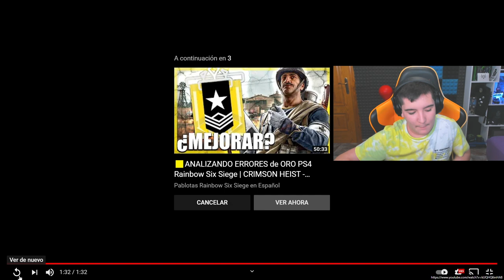GRANADA DE HUMO en RAINBOW SIX SIEGE | CRIMSON HEIST - Pablotas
► ¡Sígueme! 👀👀👀

🧐¿Quieres aprender un poco más sobre Rainbow six siege en PC o Rainbow Six en Consolas PS4, XBOX...?🧐

Aquí tienes unos videos que te ayudaran a conocer que es lo que viene o ya hay dentro del juego